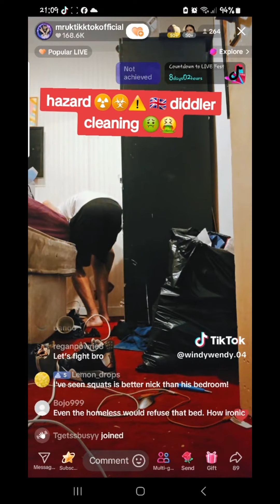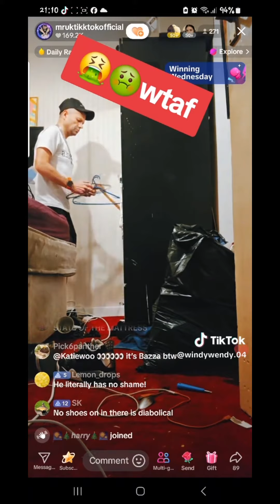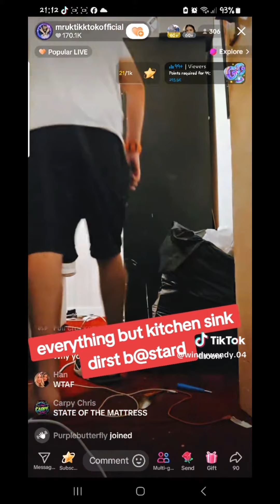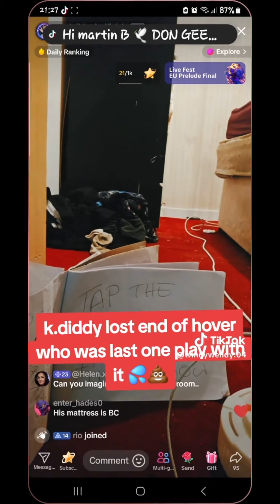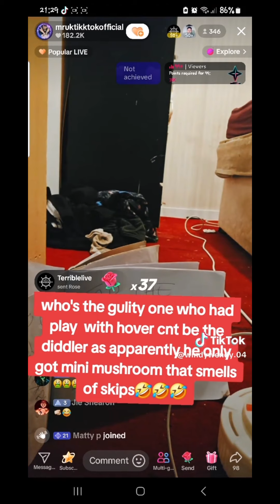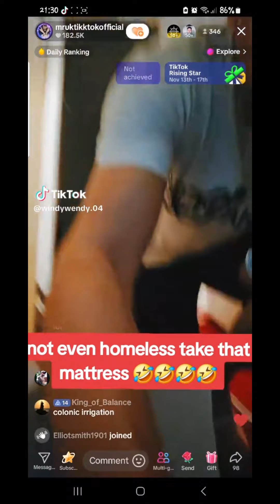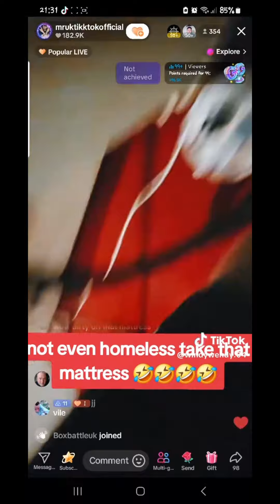mruktiktokofficial loses it cleaning his kennel up